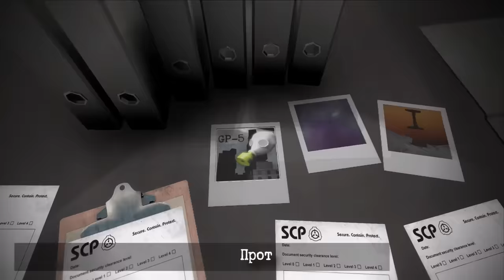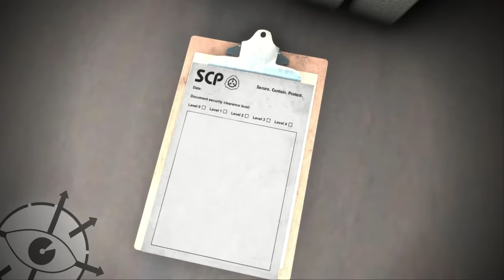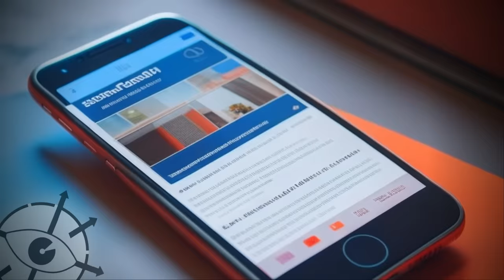Скрытый сюжет SCP (Westhead media)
Небольшой скрытый сюжет в мире SCP, связанный с компанией Westhead media. История, идущая через несколько SCP объектов, которая так и осталась загадкой.